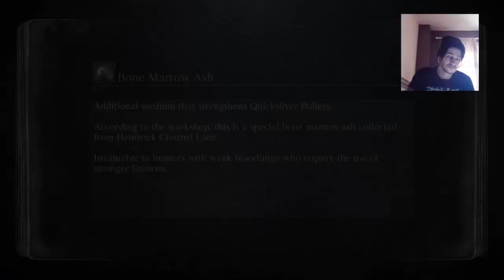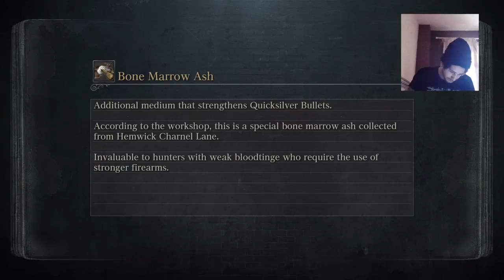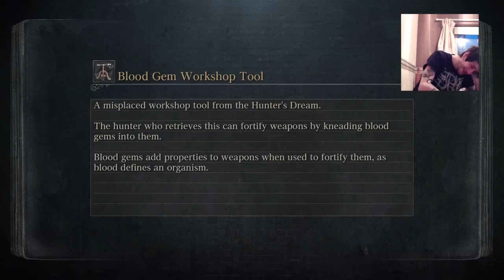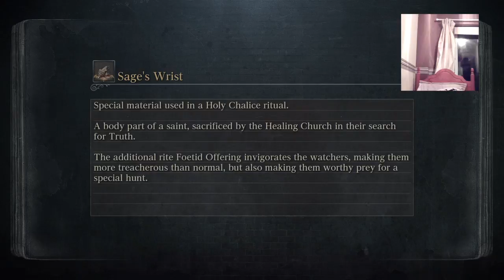I hate bloodborne